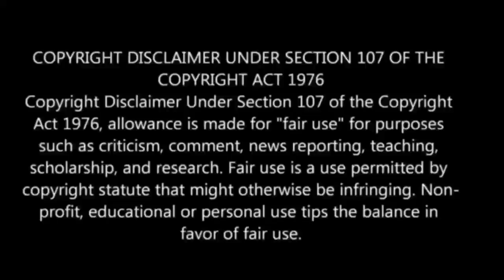நாளை புதன்கிழமை அற்புத நாள்!மகர ராசிக்கு கோடீஸ்வர யோகம்!அடித்து சொல்லும் ஜோதிடர்கள்!